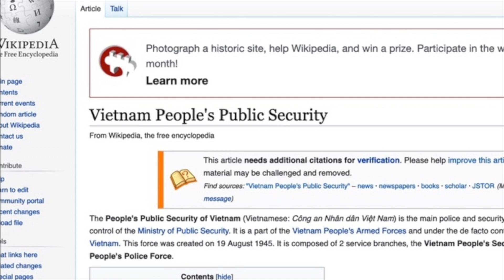Spill the Beans/Give up the Goods- You hafta choose or we'll tell your mom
A thought provoking news item concerning a Vietnamese condom-laundering-ring (you heard me), the guys stumbled upon a question as old as time:

Would you rather someone Spill the Beans on you, or Give up the Goods?

Tiler, believe it or not, has a solution. Get your ass on in here. We are THOSEGUYSYOUHATE!